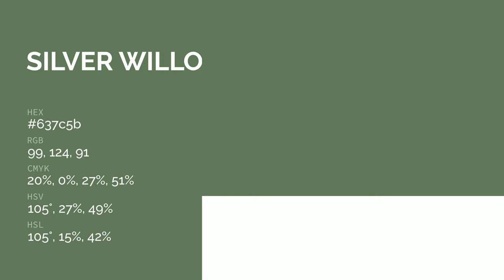Silver Willow Green color 637c5b hex color - Green color - Warm color 637c5b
What color is Silver Willow Green ? 637c5b hex color - Green color - Warm color 637c5b

Hex 637c5b Color Code is also known as Silver Willow Green color.